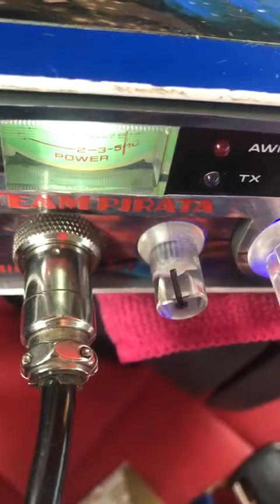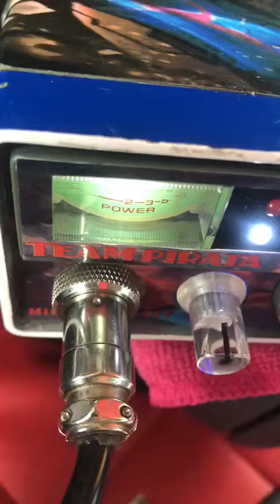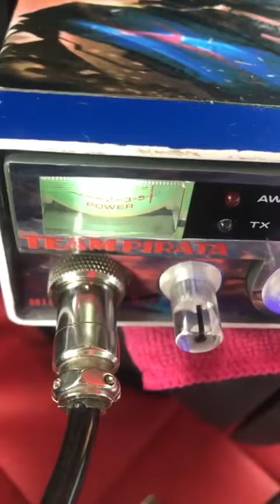Canale45italia PEPPE AQUILA129- ENZO AQUILA BLU